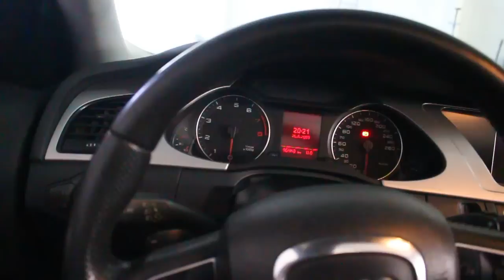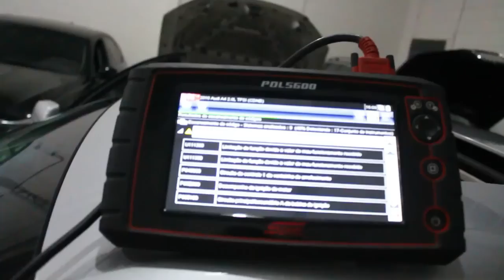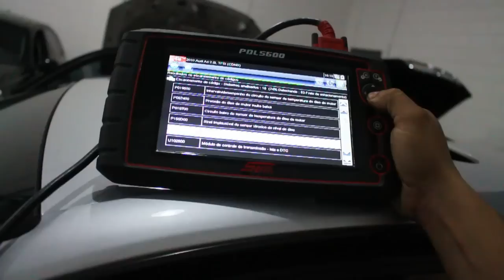Será que ligou o Audi A4? a Frida vai ter salvação?